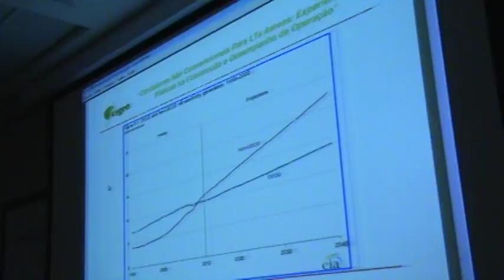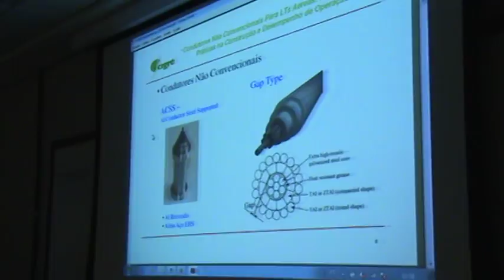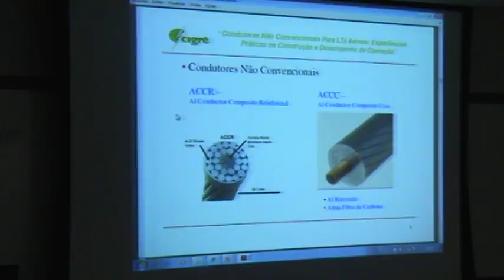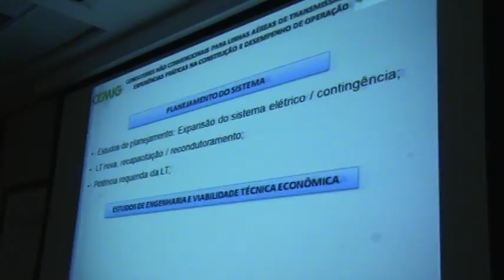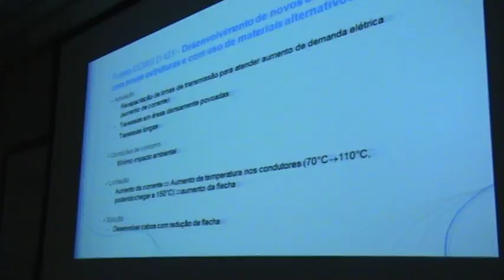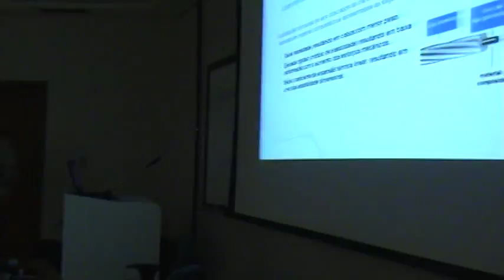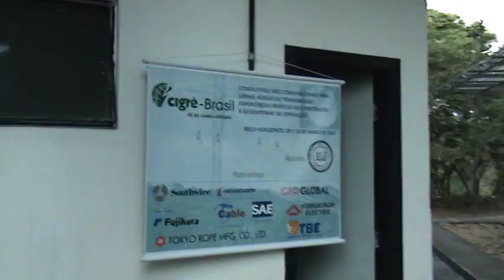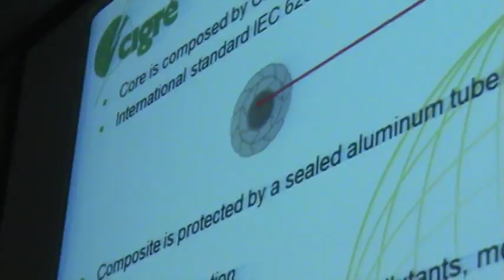Internacional Workshop Cigré Brazil B2 - HTLS 2017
NONCONVENTIONAL CONDUCTORS: EXPERIENCE WITH INSTALLATION AND PERFORMANCE IN OVERHEAD TRANSMISSION LINES